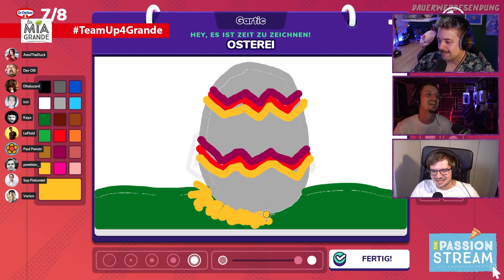OLLI WILL DICH IN SEINEM VAN! Besty [KW26/27]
Schaut bei unseren Streams vorbei!

Eine DoktorFroid Produktion
Produzenten: